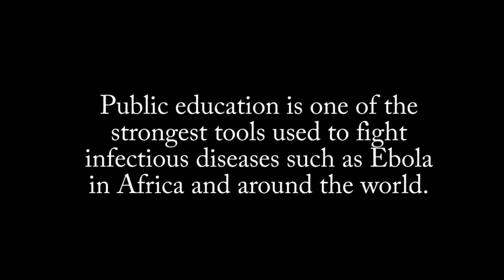Ebola (Infectious Disease Transmission) Mini Documentary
A Video interviewing specialists about ebola.

All video and audio is original content.